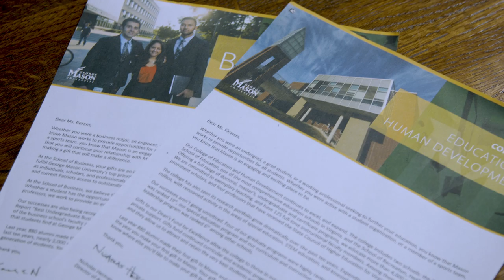Valtim Marketing Solutions - Facility Tour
Multiple In-House Solutions, 1 Successful Result.
With over 30 years of experience, and with cutting edge technology, Valtim works for the countries largest non-profit and for profit organizations to develop and execute strategic marketing campaigns. Specializing in 1-to-1 marketing, Valtim helps campaigns stand out by leveraging big-data to effectively individualize every touch-point of our clients member’s or customer’s experience.